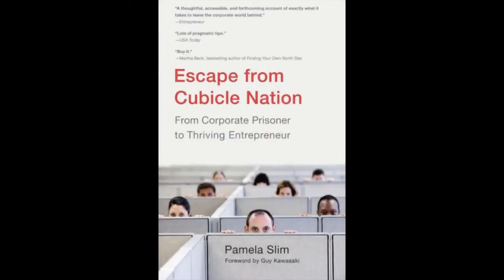BizBooks: Pamela Slim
This conversation was with Pamela Slim about her new book The Widest Net: Unlock Untapped Markets and Discover New Customers Right in Front of You

Pamela Slim is an author, business coach and the co-founder with her husband Darryl of the Main Street Learning Lab in Mesa, Arizona.

A former corporate director of training and development at Barclays Global Investors, Pam focused her first decade in business as a management consultant, working with large companies such as HP, Charles Schwab, 3Com, Chevron and Cisco Systems.

Since 2005, Pam has advised thousands of entrepreneurs as well as companies serving the small business market such as Keap, Progressive Insurance, Constant Contact and Prezi. Pam partnered with author Susan Cain to build and launch the Quiet Revolution.

Pam has written three books: Escape from Cubicle Nation (named Best Small Business and Entrepreneur book of 2009 from 800 CEO Read), Body of Work (2014 with Penguin Portfolio) and her latest The Widest Net (2021 with McGraw Hill).

In 2016, Pam launched the Main Street Learning Lab in Mesa, Arizona, a grassroots, community-based think tank for small business economic acceleration.

About Gene: Gene Marks is a columnist, author, and small business owner.
Gene writes every day on business, politics and public policy for the Washington Post and weekly for Forbes, Inc. Magazine, Entrepreneur and the Huffington Post.
Gene has written 5 books on business management, specifically geared towards small and medium sized companies.

Nationally, Gene appears on Fox News, MSNBC and CNBC discussing matters affecting the business community.

Through his keynotes and breakout sessions, Gene helps business owners, executives and managers understand the political, economic and technological trends that will affect their companies so they can make profitable decisions.

Gene owns and operates the Marks Group PC, a highly successful ten-person firm that provides technology and consulting services to small and medium sized businesses.
Prior to starting the Marks Group PC Gene, a Certified Public Accountant, spent nine years in the entrepreneurial services arm of the international consulting firm KPMG in Philadelphia where he was a Senior Manager.